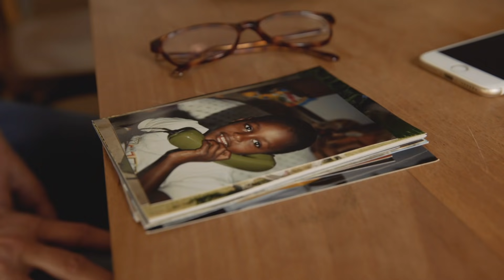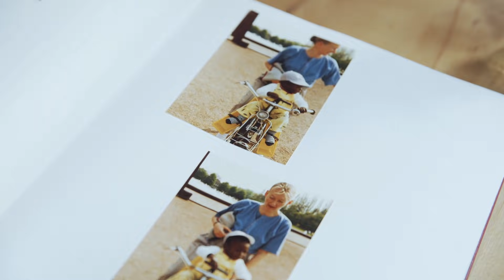Rennrollstuhlfahrer Alhassane Baldé über das Singen der Nationalhymne & Anfeindungen | GERMANIA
Alhassane Baldé ist Rennrollstuhlsportler und heimst bereits seit seiner Jugend etliche Trophäen ein. Geboren in Guinea, wurde er im Alter von fünf Jahren als Zwillingskind Nummer zwei von seinem Onkel und seiner Tante adoptiert und wächst in Deutschland auf. Aufgrund seiner Hautfarbe und seiner Querschnittslähmung stößt er immer wieder auf Widerstände. Bei GERMANIA reflektiert der Bonner ein berührendes Gespräch mit seinem Zwillingsbruder am Flughafen und erzählt, wie es ist, für das Singen der deutschen Nationalhymne angefeindet zu werden. Mit am Start sind Alhassanes Eltern. Ready, Set, Go!

00:00 Alhassane Baldé stellt sich vor und erzählt, wie es zu seiner Behinderung kam, über seine Familie und wie er in Deutschland aufgewachsen ist

03:45 Alhassane Baldé über seine Erfahrungen mit dem "Anderssein", sein Zugehörigkeitsgefühl und über die Unterstützung in seinem Umfeld

06:35 Alhassane Baldé über seine Anfänge als Rennrollstuhlfahrer, über den Leistungssport & das Training

10:10 Alhassane Baldé über Anfeindungen und die Dankbarkeit gegenüber dem Leben, die er aus seinen Erfahrungen schöpfte

ACHTUNG!!!  haben wir für euch exklusiv die nächsten DREI neuen Folgen von GERMANIA zum Streamen bereit gestellt! Dort findet ihr die Portraits der Ruderin Carlotta Nwajide, der Leichtathletin Pamela Dutkiewicz und der boxenden Brüder Harutyunyan.

GERMANIA is back! 20 neue Folgen erwarten euch in den nächsten Wochen. Wir haben versucht, GERMANIA noch besser zu machen. Erste Neuerung des Formats: Wie Ihr es euch gewünscht habt, sind die Folgen jetzt länger und geben euch mehr Einblicke in das Umfeld der Protagonist*innen: Familienangehörige, Freund*innen, Wegbegleiter*innen kommen zu Wort. Sie sind mit uns für euch in tiefe Gespräche darüber gegangen, was für sie das "Deutsch sein" bedeutet. Und das ist die zweite große Neuerung bei GERMANIA: wir schauen über den Tellerrand
der HipHop- und Rap-Szene hinaus. Unter anderem erzählen jetzt auch Musiker*innen verschiedener Genres, Schauspieler*innen, Comedians und Sportler*innen, wie sie ihren Weg in Deutschland gemacht haben.

Eine Produktion von: Hyperbole
Regie: David Seeberg
Produktionsleitung: Sara Mohaupt
Redaktion funk / ZDF: Vanessa Olivier, Bianca Heftrich, Sabrina Scharpen

GERMANIA ist eine Kooperation von: funk, ZDFkultur, ZDF Sport